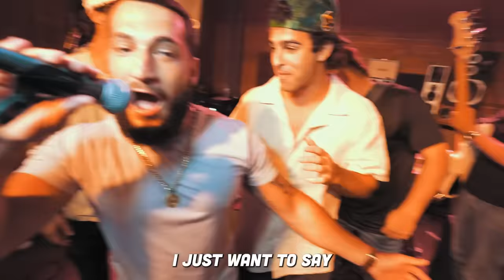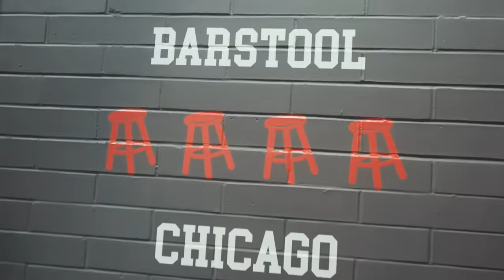Hitting On Girls With Kyle From Nelk!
Use my link to get a 1 year supply of immune-supporting Vitamin D3K2 & 5 travel packs FREE with your first purchase! You can’t put a price tag on your own health.

Checkout my new podcast with Barstool Chicago!